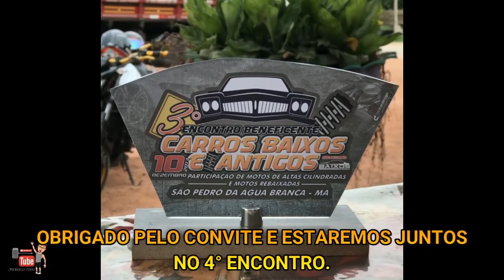XJ6 DANADA - CARROS REBAIXADOS E FRENÉTICOS - JUNIORRTHOR